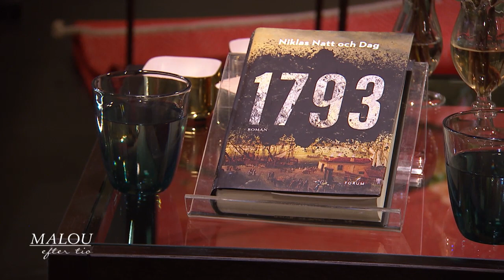Skildrar skräck i 1700-talets Stockholm - Malou Efter tio (TV4)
Malou Efter tio i TV4 från 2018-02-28: Författaren Niklas Natt och Dag har skrivit deckaren "1793".